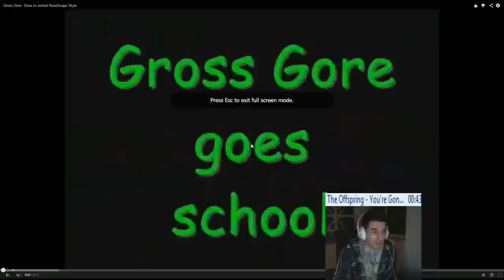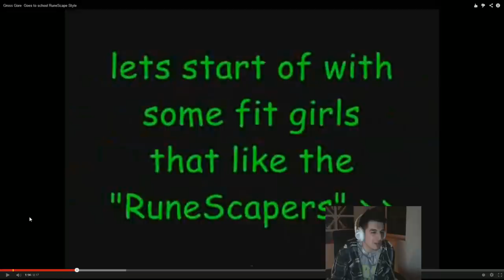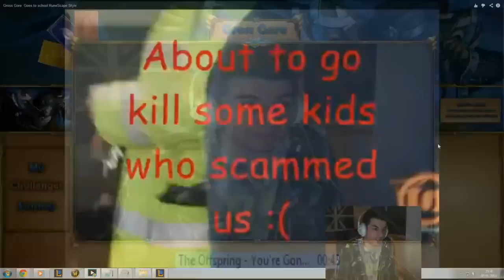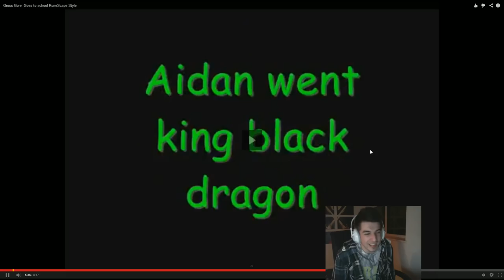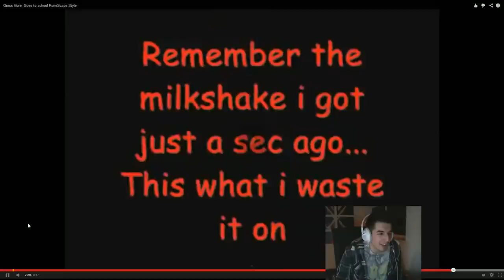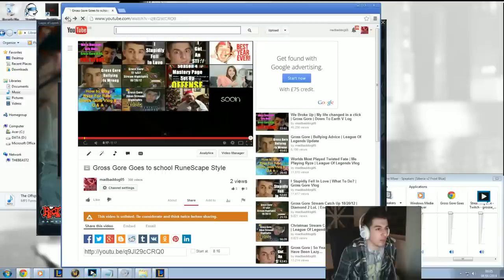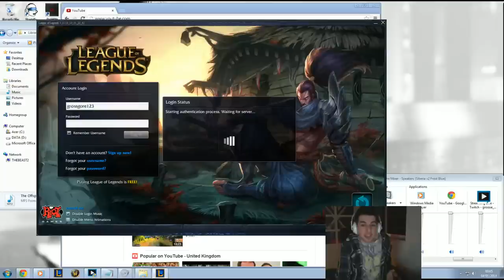Gross Gore...Watching Gross Gore Goes To School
Who remembers this classic? Like the video if you enjoyed!
Have I changed in the slightest? i dont know.

So 6-7 years ago i made a video, and found it on my desktop...league of legends was offline so i decided to watch it back on stream.

Here is the direct link to the video if you ever wanted to share it or something/! -

I am currently at my mums house, so I wont be streaming for 1-2 more weeks, my go live date is on the 17th of January!

Follow me on some of these links if you want to stay in touch! -

See you soon! I love you all.